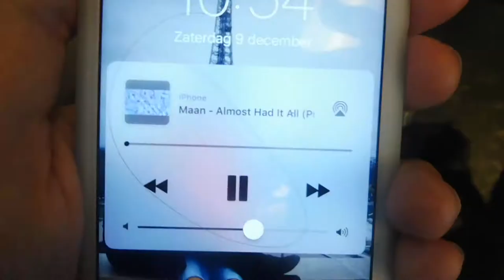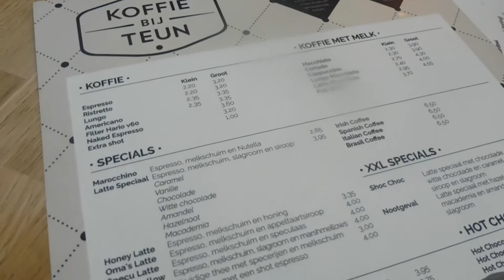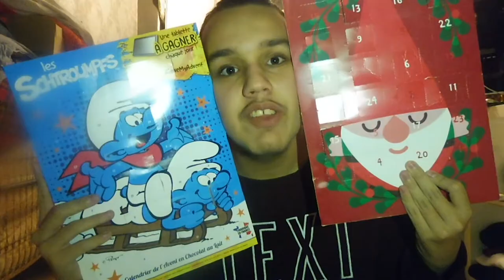NAAR BREDA om MAAN te zien met inez - VLOGMAS DAG 16 I JByMyLife